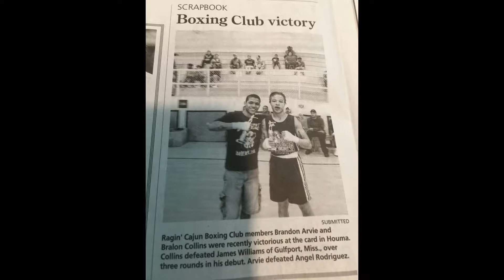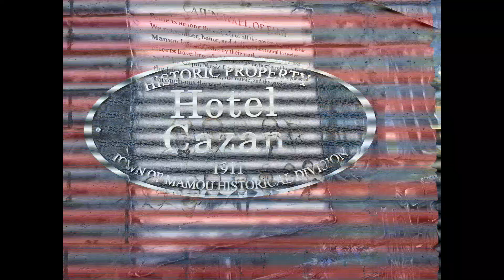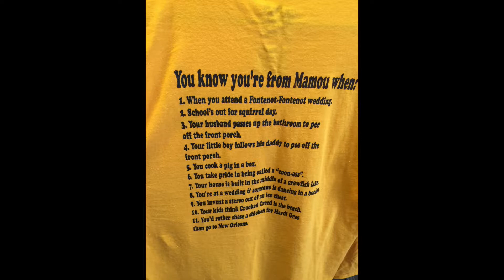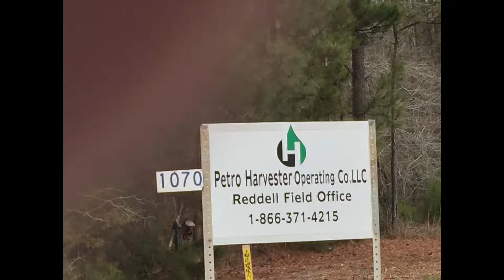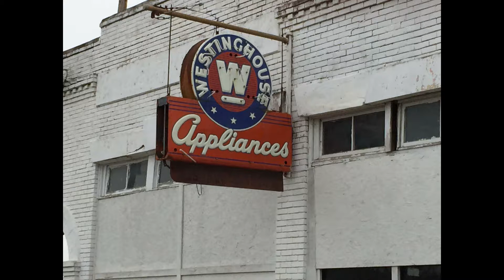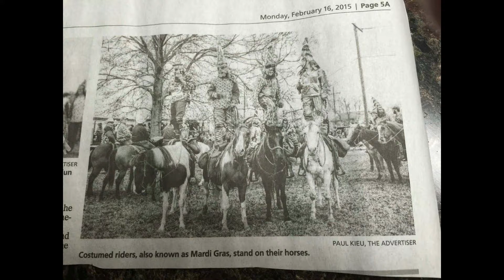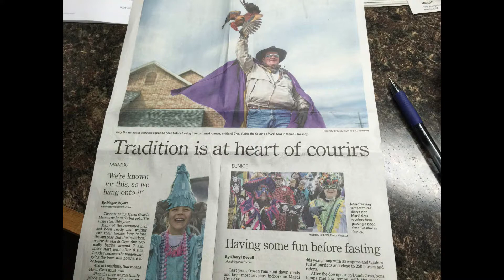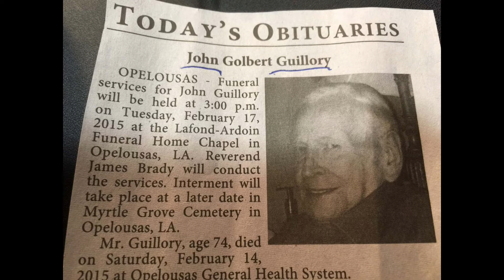Bobby Dupre Show 02 19 15